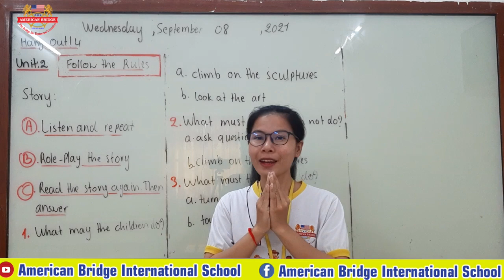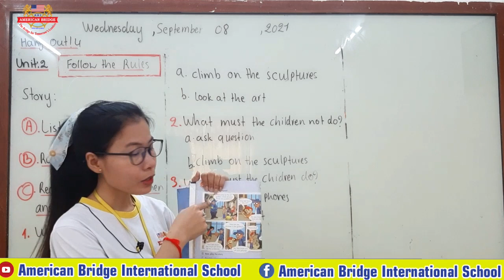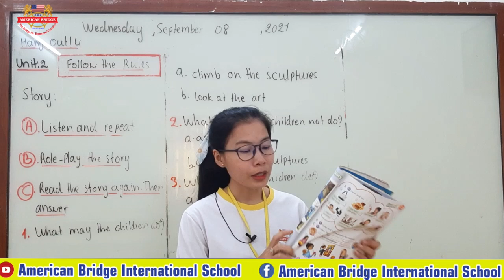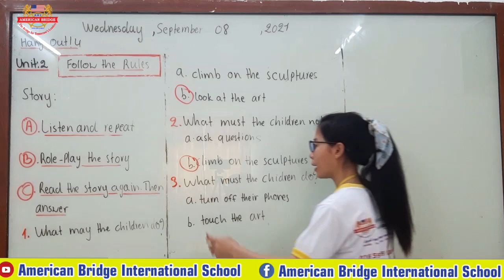Level 4/ Subject: Hang Out! 4/ Unit: 2 Follow the Rules/ Page 24(1st)/ Date: Wed/08/09/21